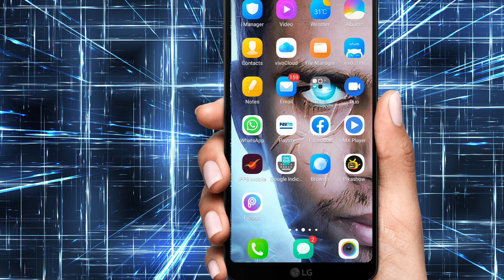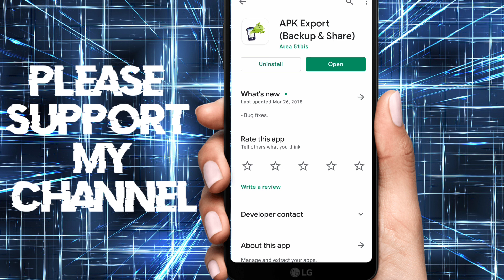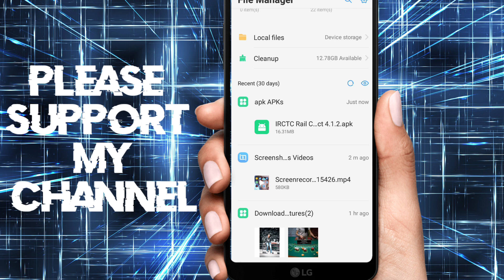How to store apps from play store || play store ki app gallery me kaise save kare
Hello friends

In this video I'm going to show you how to save play store apps in gallery. We know we are frustrated from this play store system that we can't store in gallery play store apps but don't worry. I'm here.

how to download play store app in sd card
how to move play store download to sd card
how to move apps in play store
how to move download to sd card play store oppo a3s
apk export android
Play store ki apps gallery me kaise save kare
How to move play store apps in file manager